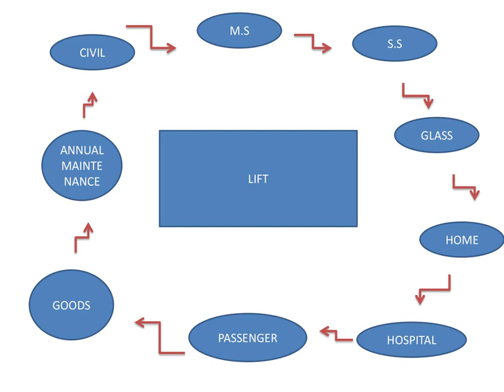HOME LIFT JUST 4 LAKHS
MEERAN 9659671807